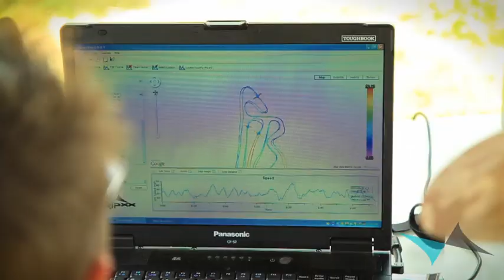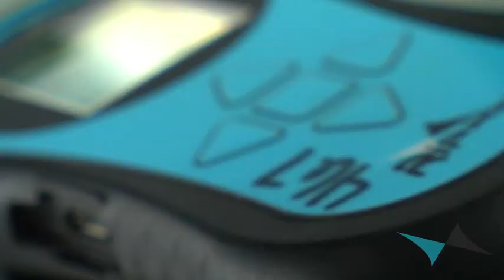Get Ripxx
A short demonstration of the Ripxx and how it works with Motocross.  Even pro rider Travis Preston uses the Ripxx.